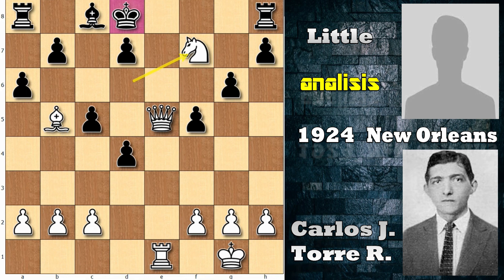Berani Makan Menterinya ?!? Carlos Torre VS Little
Halo kawan-kawan pecinta catur, kali ini saya akan membagikan sebuah partai antara Carlos Torre VS Little pada tahun 1924 di New Orleans.
Spanish Game: General (C60)
1.e4 e5 2.Nf3 Nc6 3.Bb5 Bd6 4.d4 Nxd4 5.Nxd4 exd4 6.O-O c5 7.e5 Bc7 8.Qg4 g6 9.Bg5 Ne7 10.Nd2 a6 11.Ne4 Bxe5 12.Qg3 Bg7 13.Nd6+ Kf8 14.Bxe7+ Qxe7 15.Rae1 Qd8 16.Qf3 f5 17.Qd5
1-0
Carlos Torre Repetto Menang
Little Menyerah